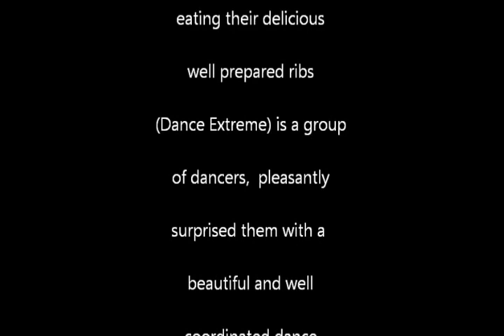Dance Extreme Flash Mob - London ON, Canada - "Hello"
A surprised (Flash Dance Mob) performance by Dance Extreme of London ON Canada Victoria Park at 2011 Ribfest food court - Intro song  "Whiskey Dancin" by (Sarah & Jeff) - Dancing to the music of "Hello" by Martin Solveig & Dragonette -